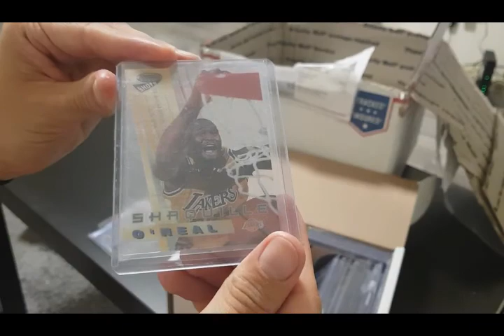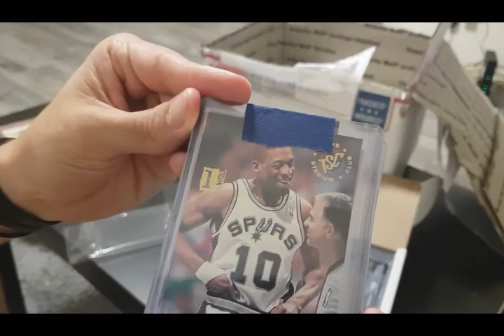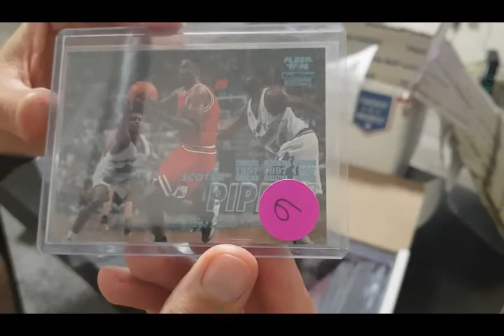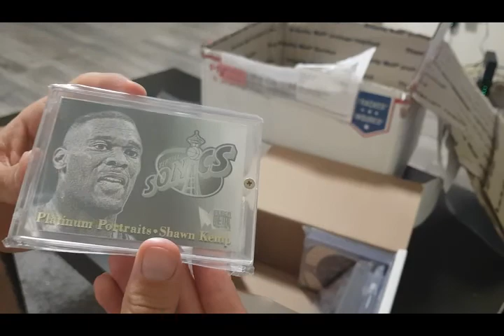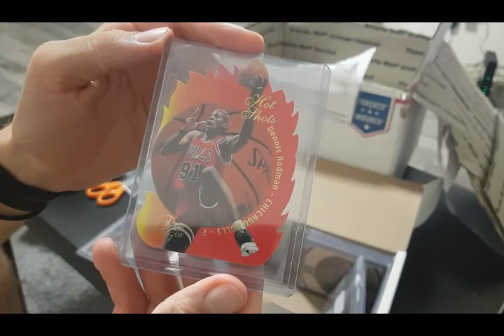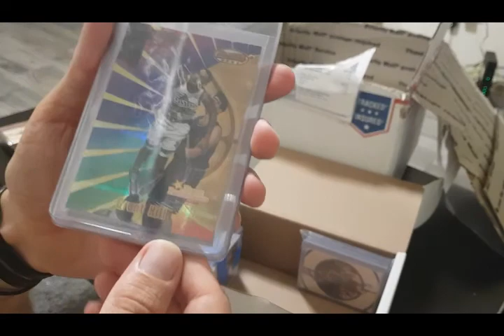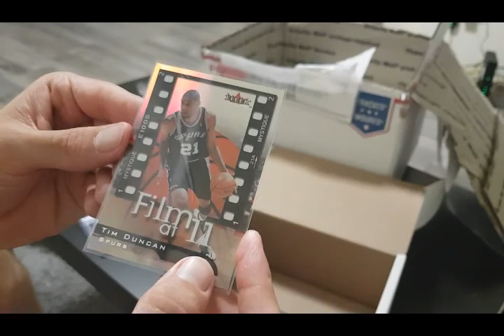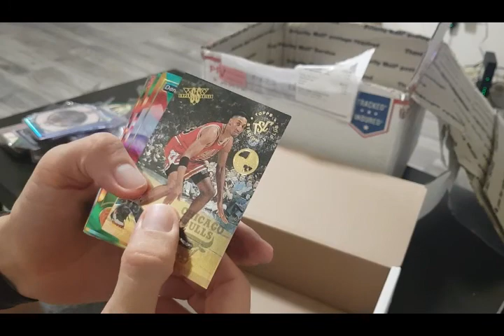Kosaras kártya bontás 3. rész